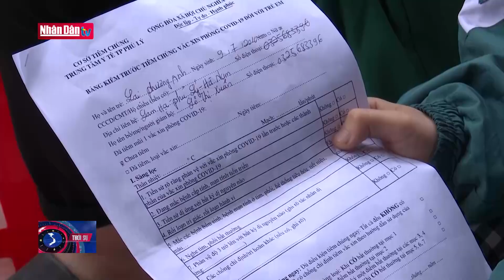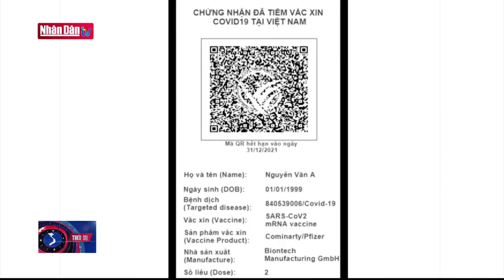Cập nhật tin Covid-19 tối ngày 17-4-2022